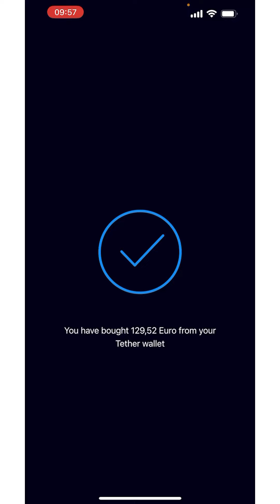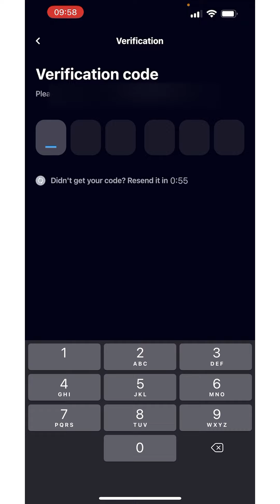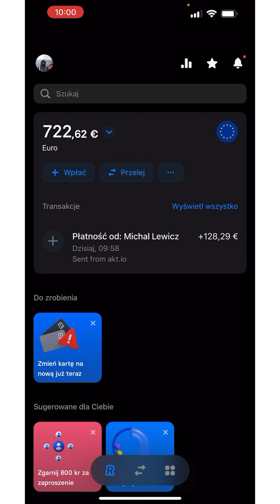Aktio - Bonusy wpadają + 6$ za Quiz na Coinbase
Bonus nawet do 200€ za rejestracje i obrót 51€💸
Wystarczy zrobić sumę wymian w aplikacji na 51€. Można wpłacić, obrócić i wypłacić np na revolut.